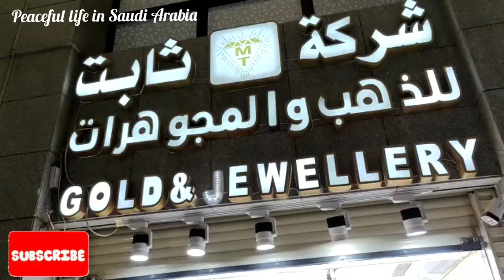Latest Gold Collection 2023 | Gold Rate in Saudi Arabia Today | Gold Price | Gold Shop in Madinah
Assalamu Alykum,

Today We are going to visit gold shop Near to Masjid E Nabawi.

I will Share with you  Gold Price, Making Charges, VAT, etc.

jewellery showrooms in Saudi Arabia, gold rates,

Gold Shopping 2023 | Gold Price | Saudgold Souq | Malabar Gold and Diamonds | Saudi Arabia | Gold Price in Saudi Arabia Today | Saudi Arabia Latest gold design 2023

26 January 2023
Saudi gold price update 2023
Latest gold collection
malabar gold & diamonds
Malabar Gold & Diamonds
Malabar gold and diamonds
Gold market saudi arabia
Lulu hypermarket jubail
Saudi Arabia
Making Charges
VAT
Gold Shopping Vlog
18K, 21K, 22K, 24K
gold biscuits
gold bangles
bracelet
gold necklace , sone ke design
gold bracelet
gold bangles 2023
Malabar gold collections 2023
Dammam
Malak Gold Shop
Mall of Dhahran, Khobar
Khober ,
Al khobar, Saudi Arabia
Gold Shop
Latest gold designs 2023
Malak Gold and Diamonds
Gold Showroom
22 karat
Birthday gift 5gm
7gram
ring
gift
Nose Pin
Diamonds Ring, nose pin

السعودية,
للذهب والمجوھرات

Just sharing my experience .